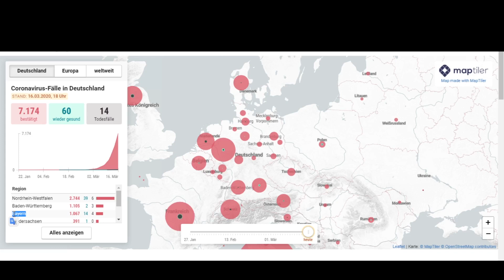اخر التطورات في المانيا ومؤتمر مركل